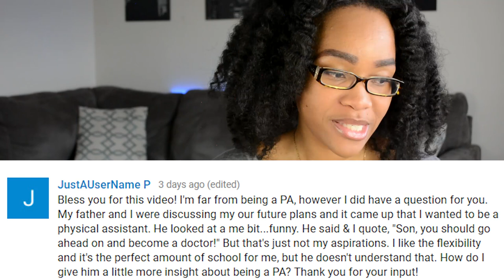When Parents don't understand you want to be a Physician Assistant NOT a Doctor! - (PA vs MD)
PA vs MD - Dealing with parents and family who just don't understand that you want to be a Physician Assistant NOT a Doctor! -  (PA School Channel)